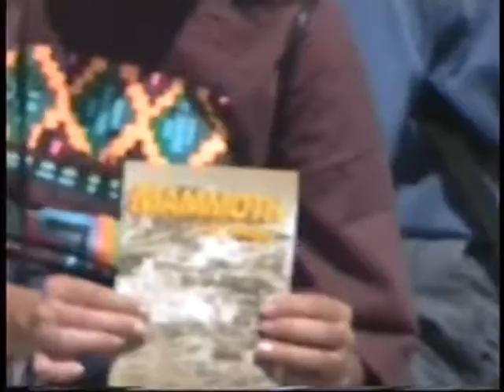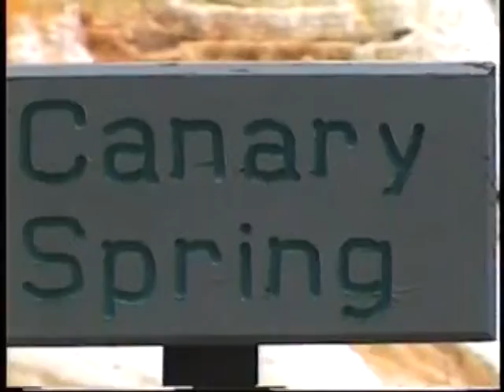1997/05/16 Wyoming: Yellowstone National Park - Mammoth Springs II